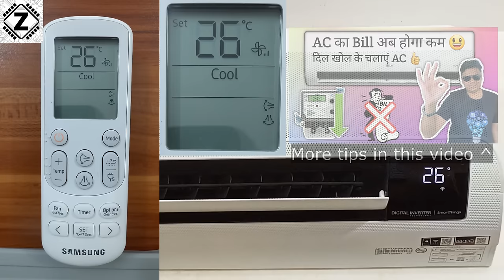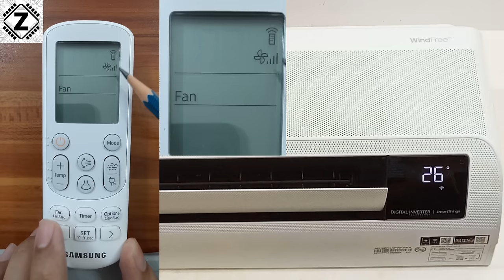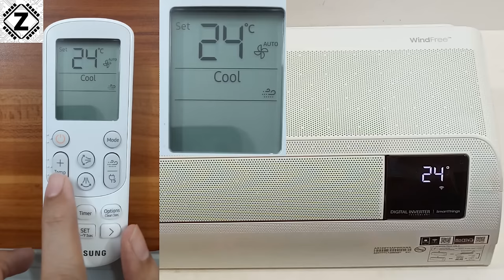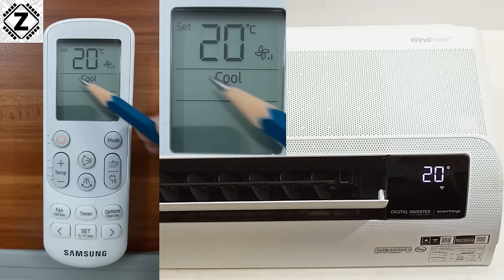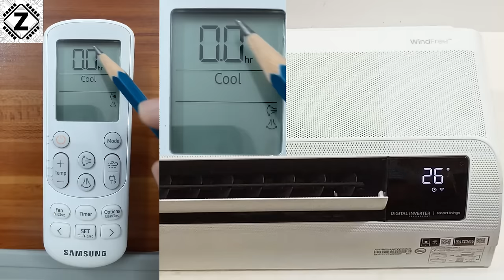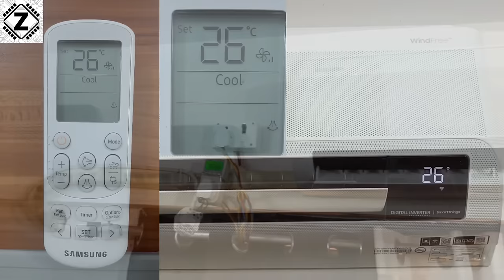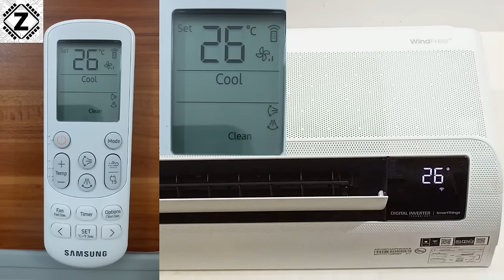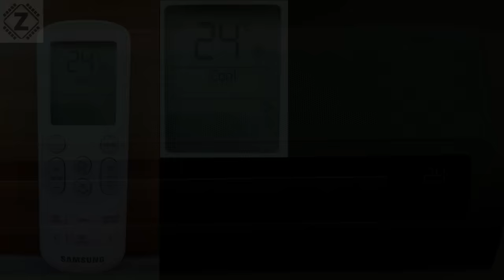The Ultimate Guide to Samsung Windfree Remote | Hidden Features, Power Saving Mode Explained [Hindi]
The Most Detailed Guide on Each & Every function of Samsung Wind Free Remote. Period.

Demo Model Name- Samsung 1.5 Ton 4 Star Windfree Technology, Wi-Fi Enabled, Inverter Split AC (Copper, Convertible 5-in-1 Cooling Mode, Anti-Bacteria Filter, 2022 Model, AR18BY4APWK, White)

Fixed speed (Non Inverter split)

Window AC
3 Star-

Stabilizer for AC upto 1.5 TON

Stabilizer for AC upto 2 TON

3M AC dust filters

Gap sealing tape for door windows

Chapters Hindi
00:00 Why Most people use Wrong Modes?
00:54 Cool Mode Basics- How to Save Electricity Bill.
02:42 4 way swing.
04:02 Fan Speeds, Auto Fan.
04:51 Dry Mode (Aka Monsoon Or De-Humidification Mode)
06:46 How Dry mode Removes Moisture from the air?
08:10 Fan Mode. Does AC fan blower Consume Lots of Electricity?
11:50 Auto or AI mode
13:11 Cool Mode advanced features
13:52 Wind Free Mode
15:27 5 in 1 Convertible Cooling, Overclock 120% Boost mode
16:52 Overclocking 120% Boost mode
17:07 When to use 80, 60, 40% Modes for Best Power saving.
19:11 When to Overclock your Compressor?
21:09 Fast Button (Fan 3 sec)
23:16 problems with Samsung remote
24:50 How to Set & Cancel TIMER
29:11 Sleep or Good Night Mode
31:26 Difference between sleep & Timer. How Good Sleep works.
33:51 Advanced OPTIONS
34:25 Fast
35:02 Quiet
36:01 Usage- How to Check Electricity Consumption (KWH Units)
37:30 Beep. How to mute the sound of AC beeping.
38:30 Auto Clean mode. Clean vs Wash?
43:11 Filter Reset. CF Error
44:24 Display OFF
45:29 Hidden Features
WiFI Access Point AP, Celsius to Fahrenheit, Smart install

(Please dont PM me for help)